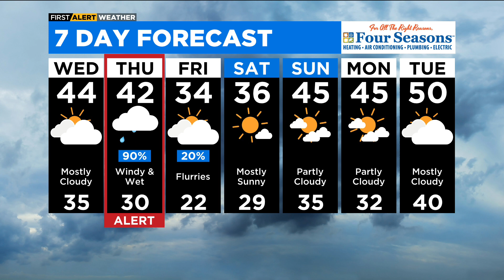Chicago First Alert Weather: Rain rolls in Wednesday night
CBS 2 Chief Meteorologist Albert Ramon has your 10 p.m. First Alert Weather forecast for Tuesday, Feb. 7, 2023.